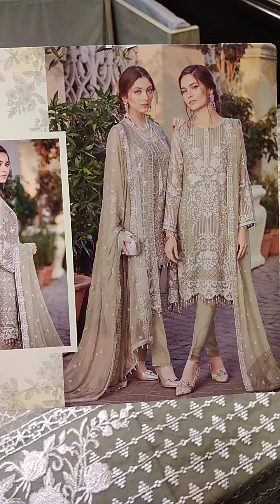*FLOSSIE Luxury Chiffon Collection FC-01 Rs : 7500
Shop M.Y.K G 03,04 Bint-e-zaman mall Near Rabi Center Main murre Road Rawalpindi Pakistan